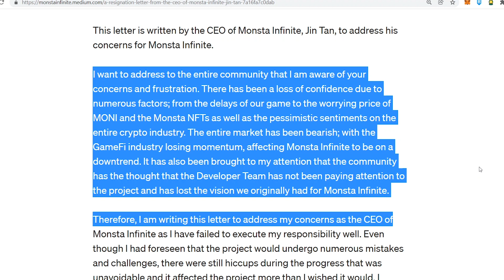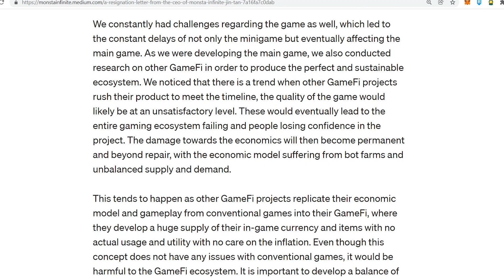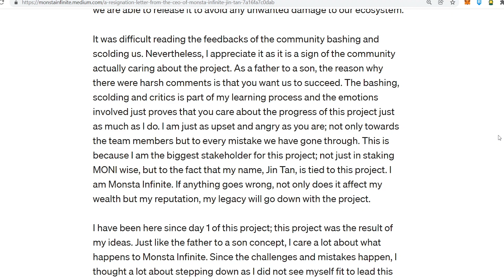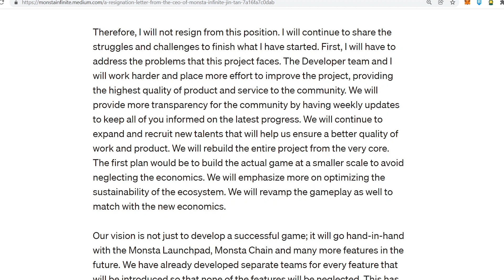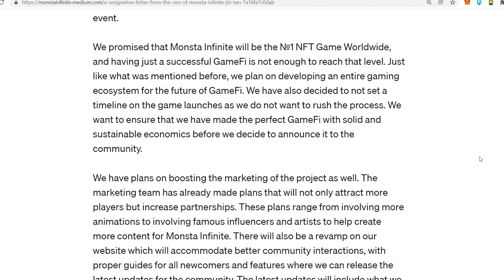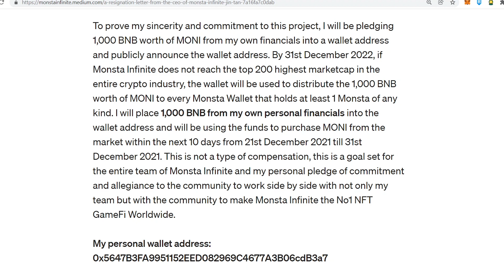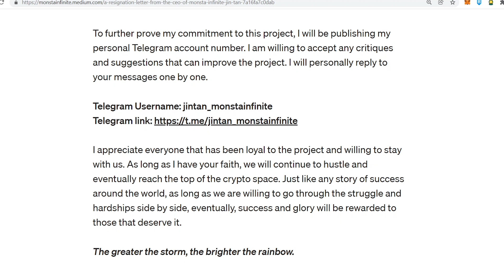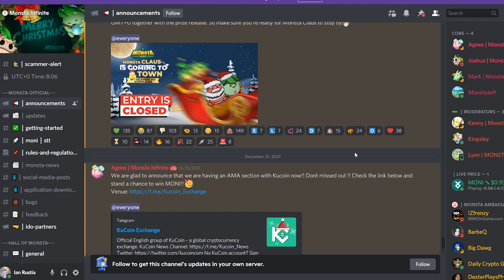MONSTA INFINITE TO BE RESCHEDULED FOR FURTHER IMPROVEMENT AND LIFELONG SUSTAINABILITY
A Voice from the CEO of Monsta Infinite, Jin Tan.

MONI is listed on -

Chart - DEXTools, PooCoin

Contract Address: 0x9573c88aE3e37508f87649f87c4dd5373C9F31e0

2. Kindly please watch at least one (1) advertisement.
3. Like the video and comment anything (shout out request, next vlog request, or just give me a thank you message).

999 MILK TEA STARTER PACKAGE PANG NEGOSYO | SECRET BODEGA NG MGA MILK TEA SHOPS HOW TO START A MILK